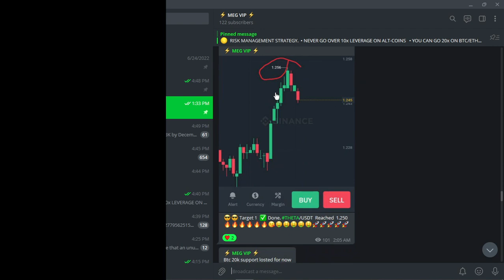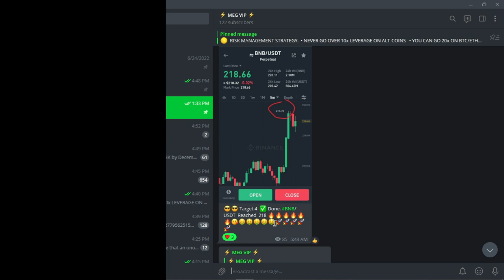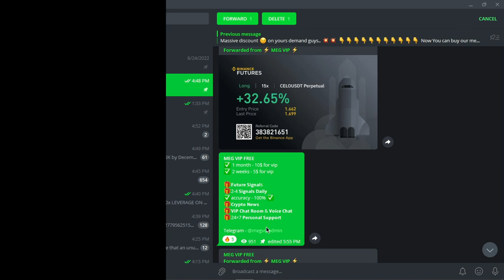best binance futures signals telegram | future trading signal group | free vip signals telegram